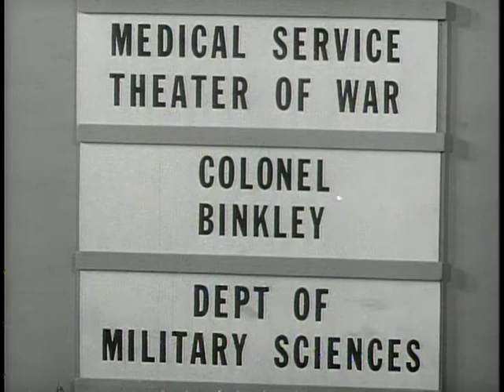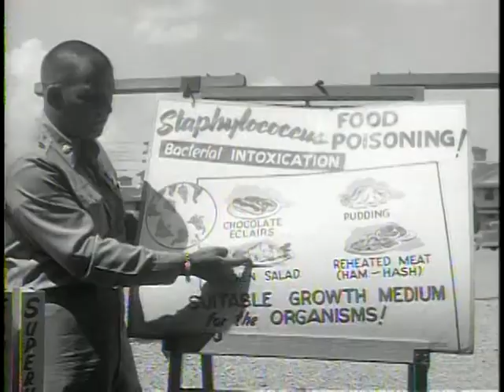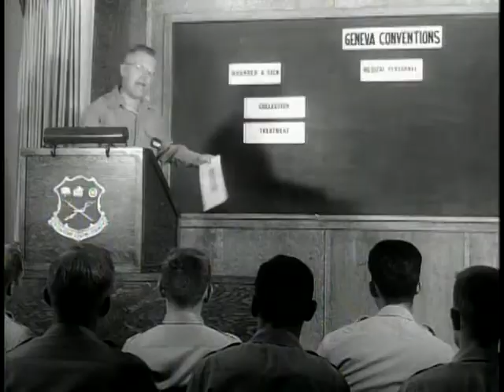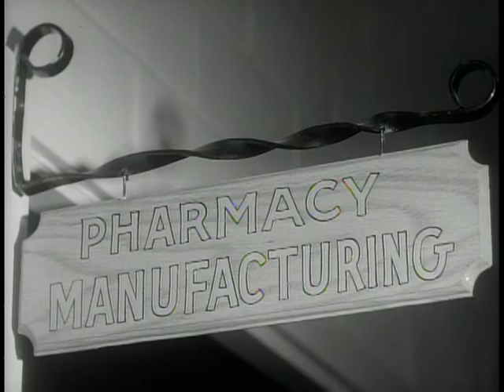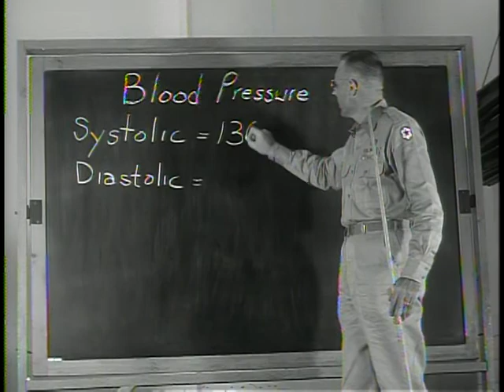Big Picture: The Army Medical Service Corps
Big Picture: The Army Medical Service Corps - National Archives and Records Administration   - ARC Identifier 2569580 / Local Identifier 111-TV-310 - DVD copied by Master Scanner Thomas Gideon. Department of Defense. Department of the Army. Office of the Deputy Chief of Staff for Operations. U.S. Army Audiovisual Center. (ca. 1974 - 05/15/1984). At Brooke Army Medical Center, specialists are trained in more than 100 military occupational specialties which support the professional physician.